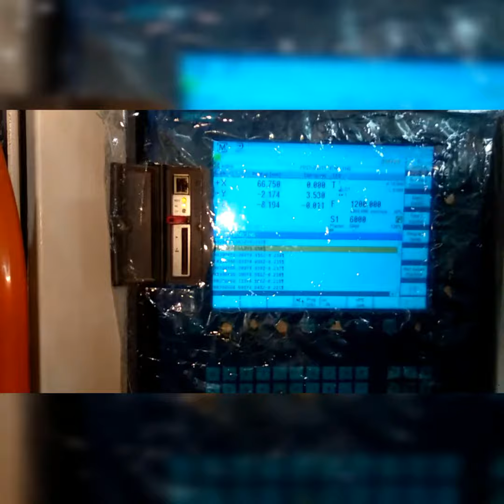Jyoti PX10 Used VMC Vertical Machining Center CNC Milling Machine For Sale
Dilbag Machines
Used Machinery Traders
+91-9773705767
Brand: Jyoti
Model: PX10
Control: Siemens 828D
Travel: 520x 410x 510 mm
Table Size: 660 x 360 mm
Number Of Tools: Without ATC
Tool Type: BT 40
Spindle Speeds: 6000 RPM
Spindle Motor Power: 8.25/5.5 kW